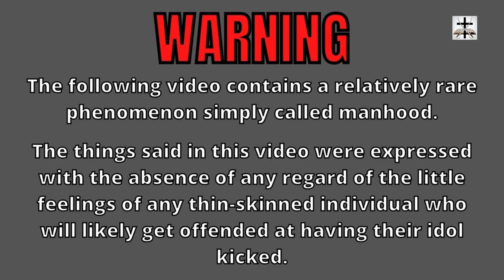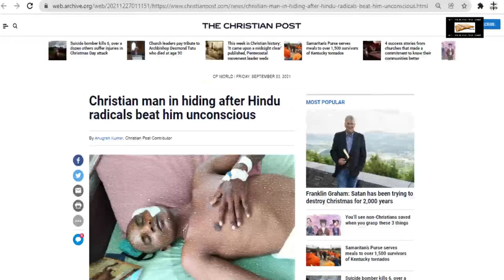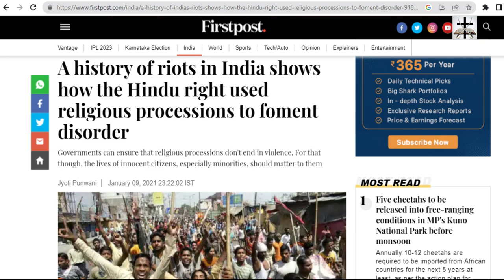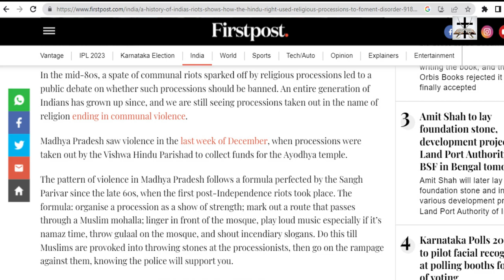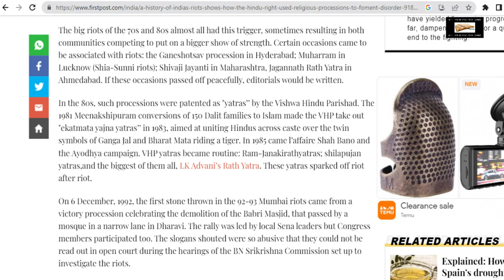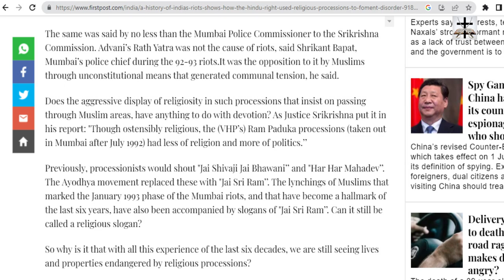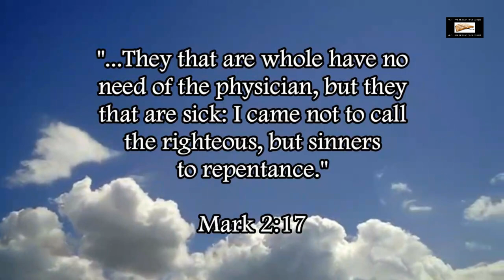Hindu Terrorists Use Hindu Religious Processions To Stir Up Disorder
Hindu terrorists in India love to use their religious processions to mimic the Muslims and stir up violence [Islam & Hinduism = two sides of the same Jesuit-Luciferian coin].